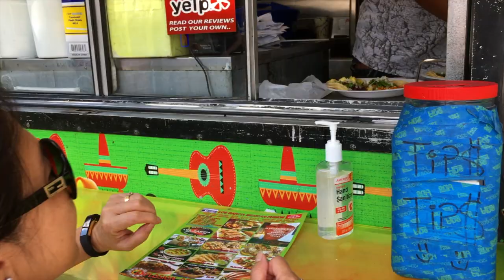The Best Tacos!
Los Garcia Mexican Fusion in Connecticut has the real deal when it comes to authentic, delicious tacos.

They have a great salsa bar where you can top these tacos up.

Mexican Fusion is their tag line.